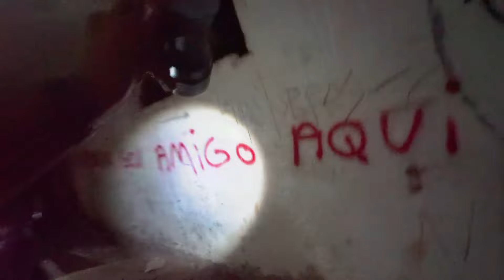LEVEI OS NOVOS VISITANTES PARA UM CAÇADOR DE LENDA!